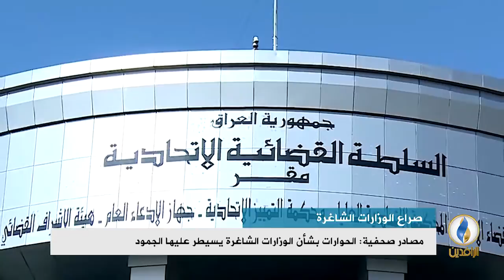تقرير إخباري.. لا بوادر حلٍ لأزمة استكمال التشكيلة الحكومية مع قرب انعقاد جلسات البرلمان